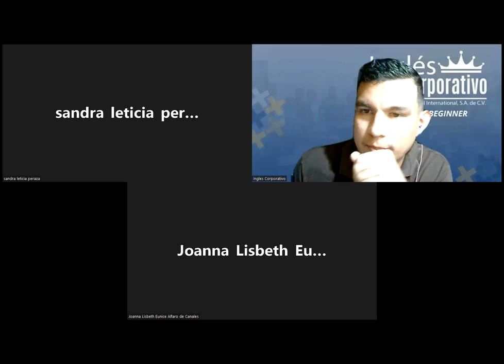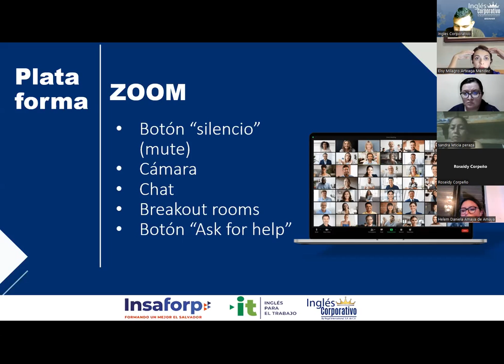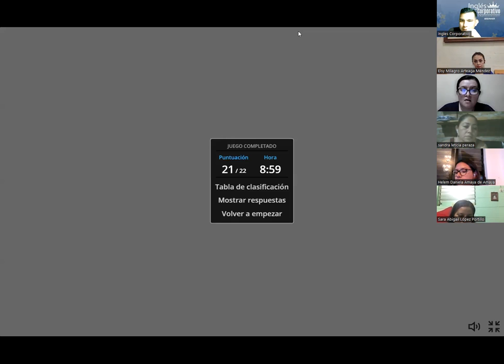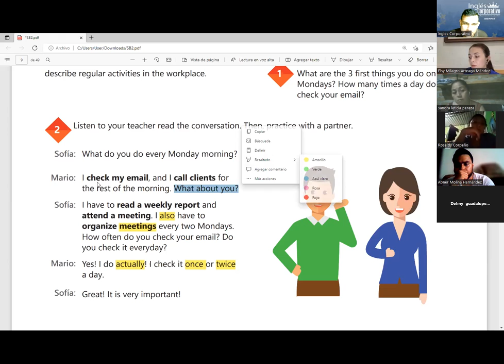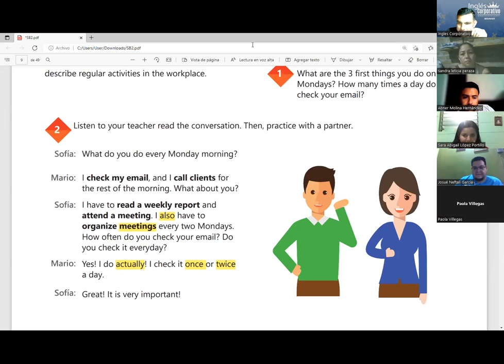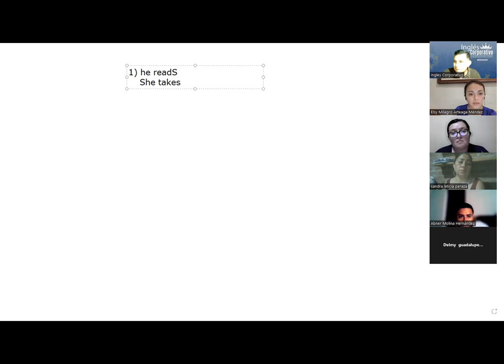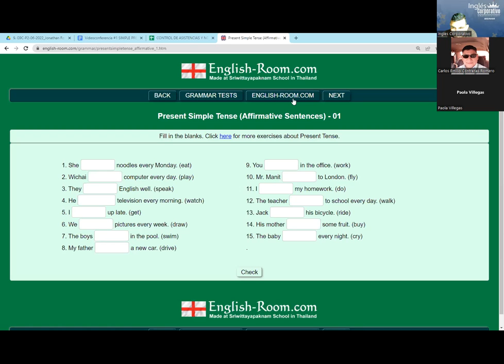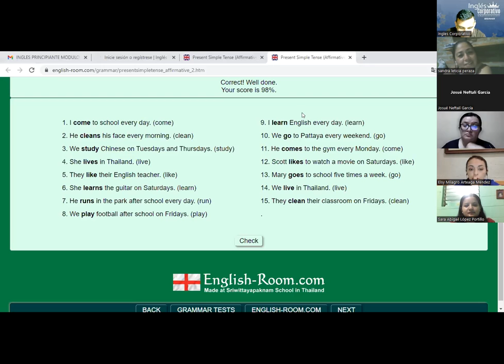Ingles Corporativo-13-06-2022- SIMPLE PRESENT STATEMENTS